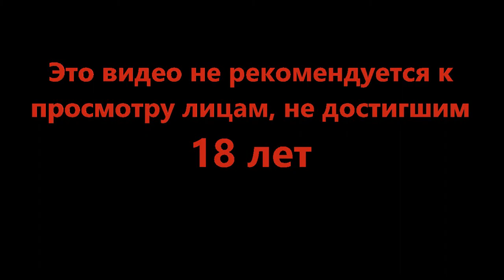Нужно поймать всё - Legend of Grimrock #14